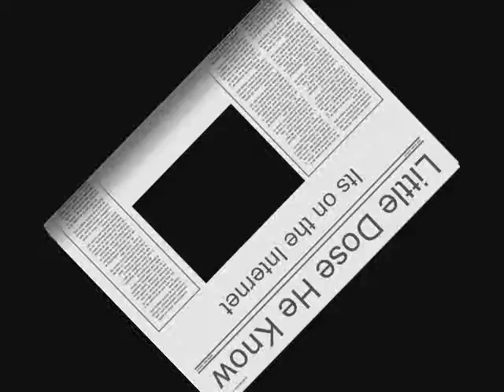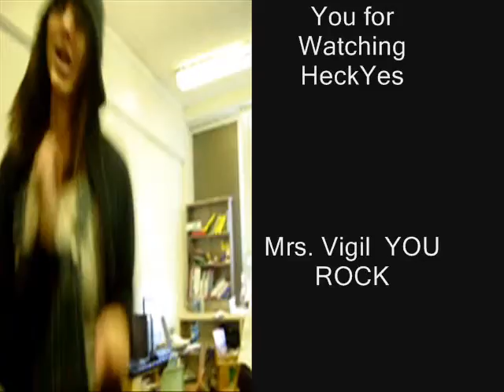The Party Boy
lol its fun to do